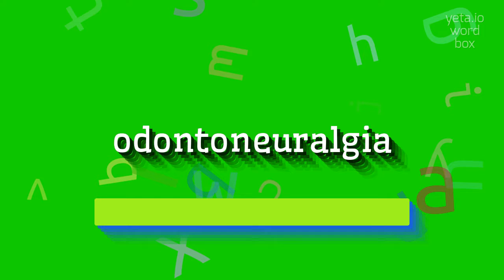ODONTONEURALGIA - How to pronounce it?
ODONTONEURALGIA - Odontoneuralgia: What it is and how to pronounce it correctly in 2023

Odontoneuralgia is a medical term used to describe the condition of intense pain in a tooth or teeth that is caused by irritation or inflammation of the nerves.
This pain is often sharp and may be triggered by various factors such as dental decay, infection, trauma, or dental procedures.
Odontoneuralgia can be a debilitating condition, leading to severe discomfort and difficulty in daily activities.
It requires prompt diagnosis and appropriate dental treatment to alleviate the pain and address the underlying cause.

Pronunciation:
To pronounce odontoneuralgia, break it down into syllables as follows: o-don-to-neu-ral-gia.
Stress the syllables 'don' and 'neu'.
You can also pronounce it as 'oh-don-toh-noo-ral-juh' or 'oh-don-toh-noo-ral-jee-uh'.

Test yourself by speaking the following examples:
1. I couldn't sleep last night because of the odontoneuralgia in my lower molar
2. My dentist recommended a root canal treatment to address the odontoneuralgia
3. Brushing my teeth has become painful due to odontoneuralgia
4. The odontoneuralgia is caused by an infection in my tooth
5. I feel a sharp odontoneuralgia whenever I bite down on something cold